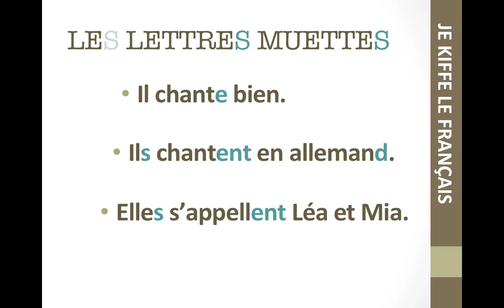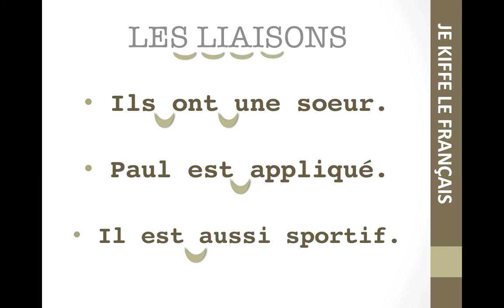LECTURE 1 - LETTRES MUETTES LIAISONS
APPRENDRE À LIRE EN FRANÇAIS

POUR AVOIR UN BON ACCENT EN FRANÇAIS!

LER EM FRANCÊS - TER A PRONÚNCIA PERFEITA!